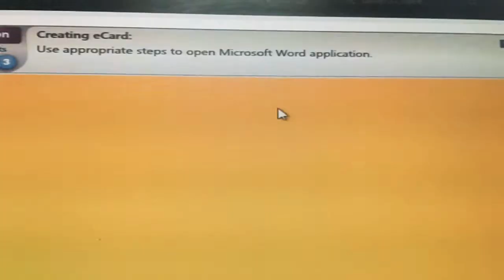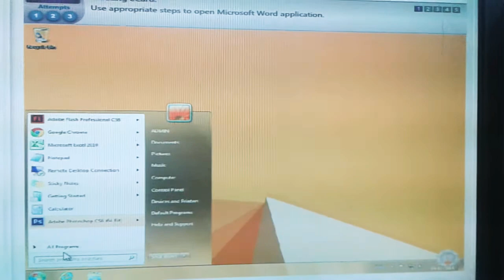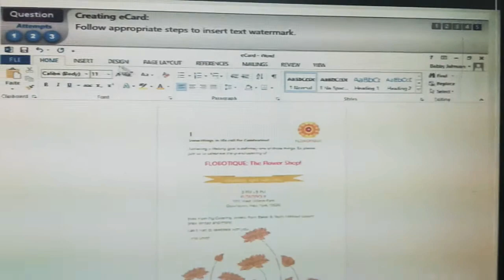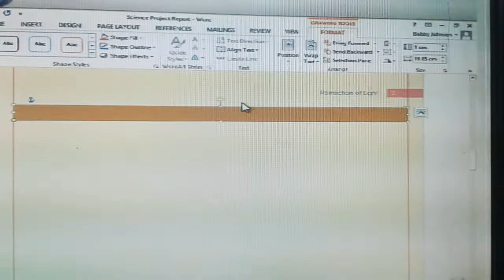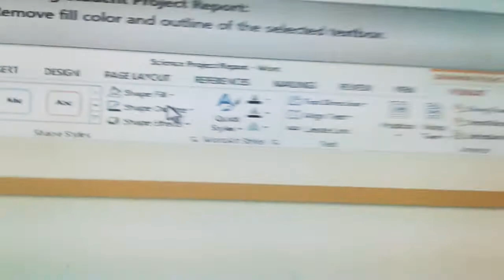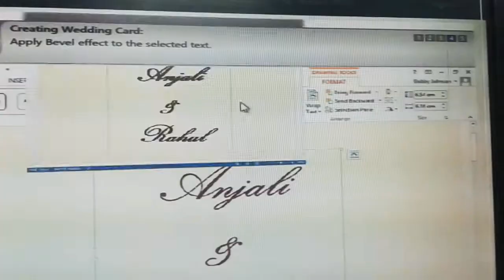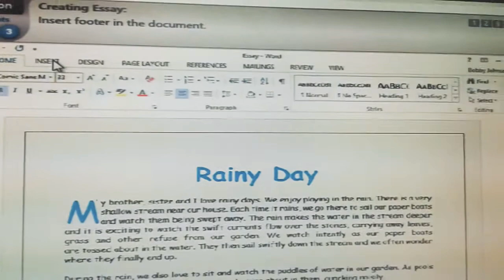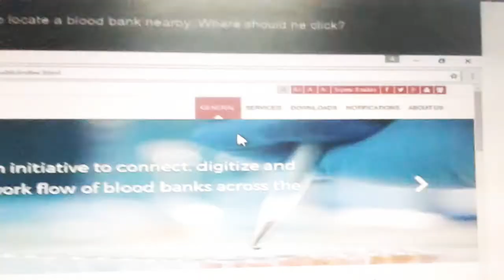MSCIT ERA Take A Challenge Session no.45